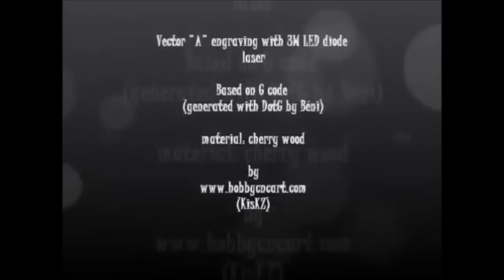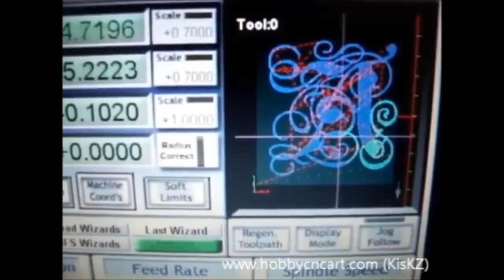3W diode laser work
Engraving into wood with 3W laser diode